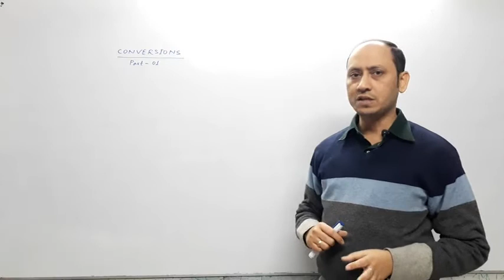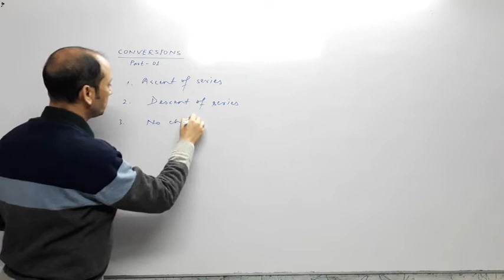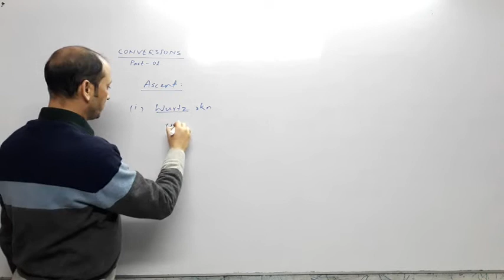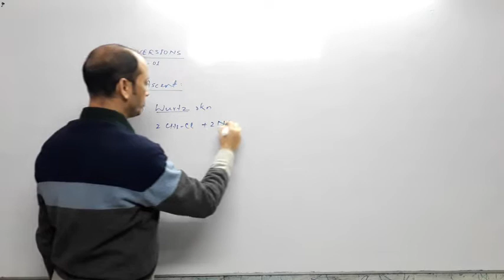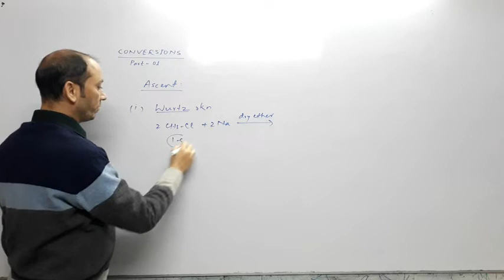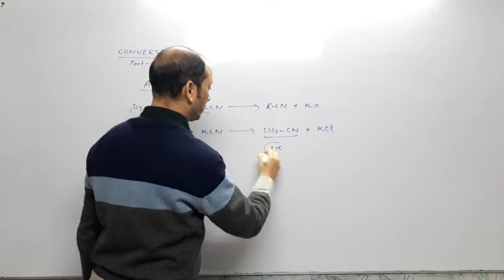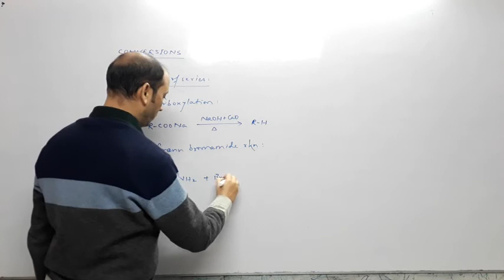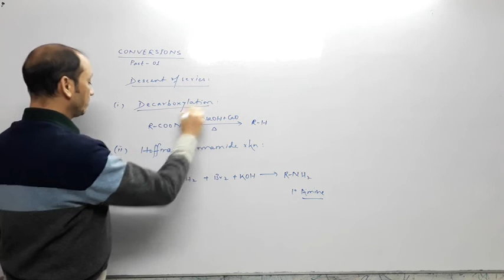Conversions Part-01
How to convert organic  compounds.